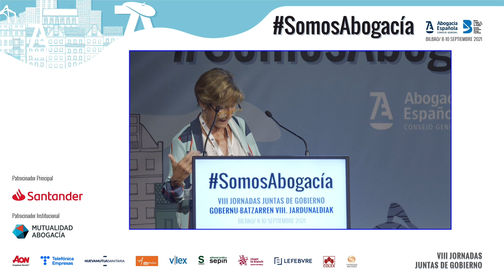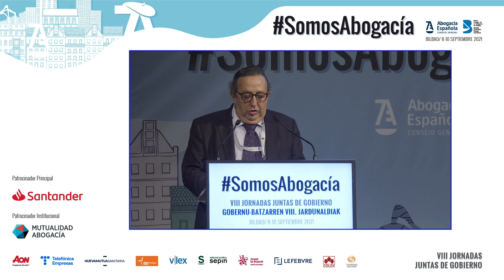Inauguración de las VIII Juntas de Gobierno de los Colegios de la Abogacía en Bilbao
Las VIII Jornadas de Juntas de Gobierno de los Colegios de la Abogacía dieron comienzo el miércoles en Bilbao con más de 800 participantes que debatirán durante tres días sobre los retos que enfrenta actualmente la profesión.